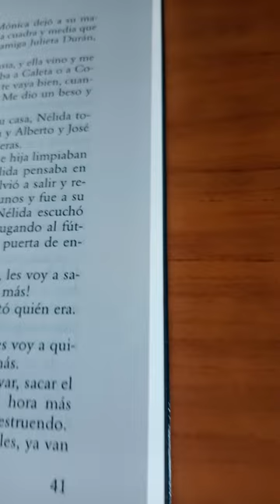Los suicidas del fin del mundo. Leila Guerriero.